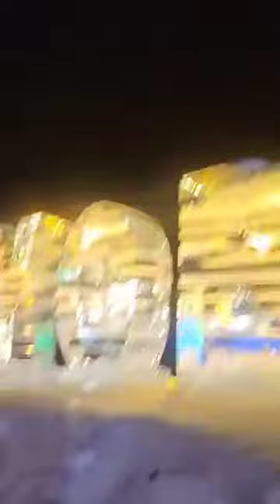Sounkyo Ice Waterfall Festival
Sounkyo Ice Waterfall Festival (層雲峡氷瀑まつり) is a snow event held in Sounkyo Onsen, Kamikawa Town located in the eastern part of Asahikawa city, and has been held since 1976. It is held from late January to late March every year, and is well-known as a specialty winter event. Ice sculptures, a resting place, a food stall, a public restroom, North Ice Pub (北の氷酒場) and Hyoto Shrine (氷瀑神社) are in a venue. The venue is from 10 to 20 degrees below zero, and it is very cold, so you had better wear a warm outfit.